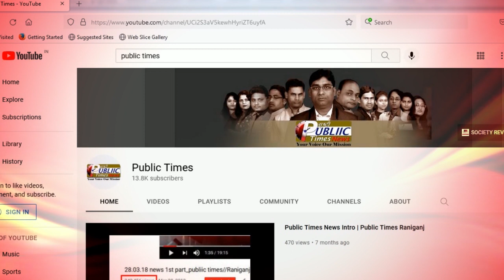West Bengal राज्य की बड़ी खबरे